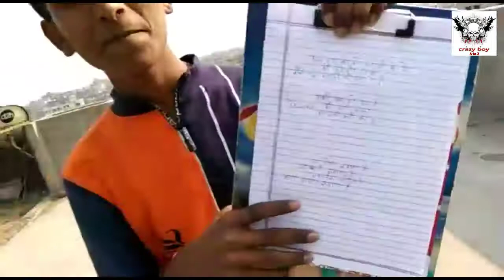बात का बतंगड़?😂Chinese Whispering Demo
Hello guys , is video me humne chinese whispering ke demo kar ke dikhaya hai .

baat ka batangad

baat ka batangad kaise hota hai

funny video baat ka batangad